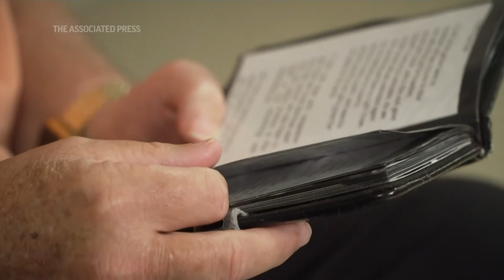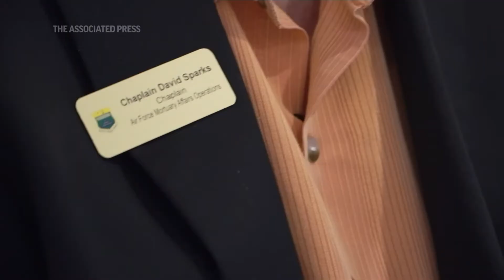Afghan war’s end quiets chaplain's litany of funeral prayers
This is the place where mothers buckled to the tarmac in grief and children lifted their teddy bears to see daddy carried off in a flag-covered box. This is where presidents stood and generals saluted as the price of war was made plain. This is the place Chaplain David Sparks found his calling.

“This,” the minister says, “is holy ground.”

The end of the war is sobering for those who have tended to the battle’s dead, who unzipped their body bags, dressed them in uniform one last time and clutched their bereft families.